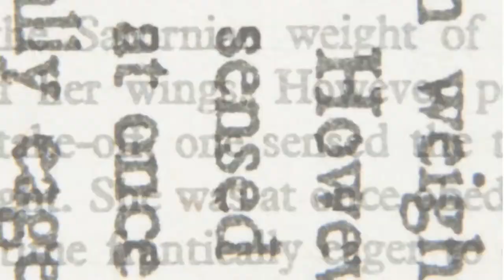W.O.W Classics: Goh Tze Yi on Heng Siok Tian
In this video, part of the W.O.W (Women on Women) Classics project,  Goh Tze Yi shares more about "Crossing The Chopsticks" (1993), a book of poetry by Heng Siok Tian.

W.O.W Classics is an effort by ArtsEquator and writer Elaine Chiew to introduce literary classics written by Singaporean women to a new generation of readers. This video showcase features young Singaporean women (aged 18-22) introducing Southeast Asian literary classics written by women, many of which may not form part of a broader popular literary discourse or is a neglected classic.